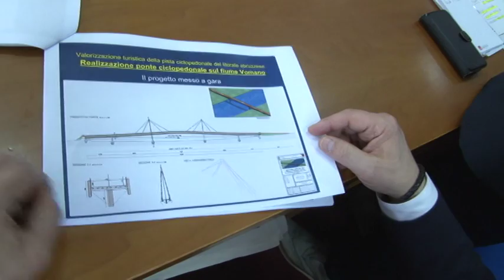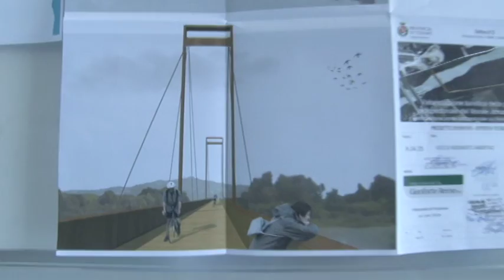Ponte ciclopedonale sul fiume Vomano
Partiranno a breve i lavori per la costruzione del Ponte  Ciclopedonale sul fiume Vomano fortemente voluto da Regione e Provincia di Teramo